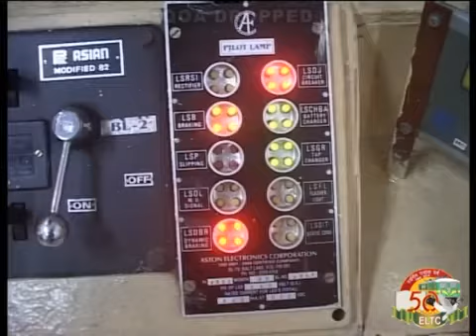QOA DROPPING IN CONVENTIONAL LOCO(1)